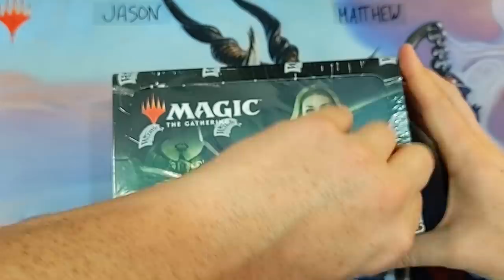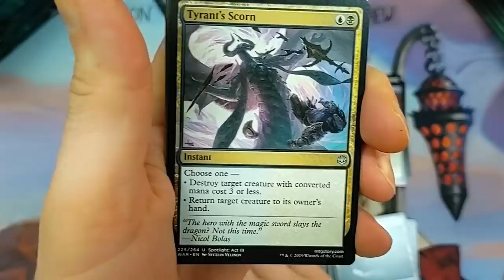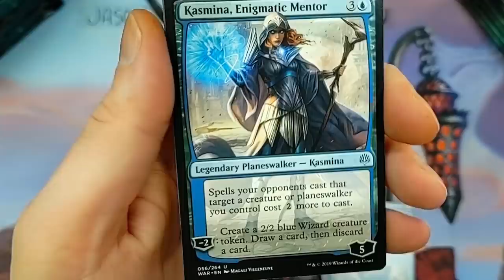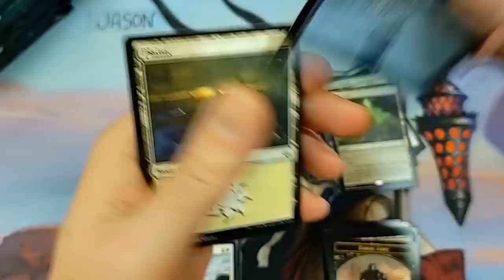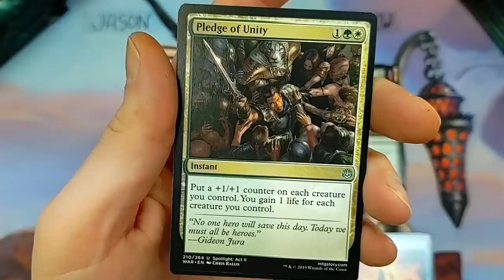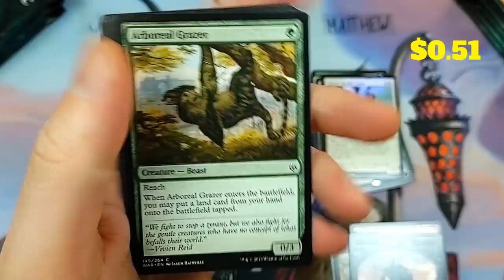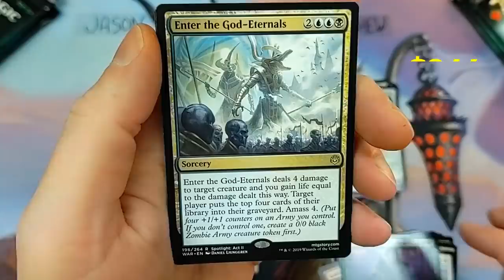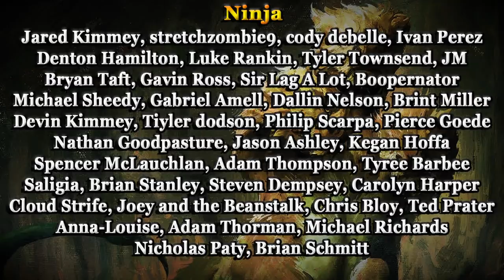War of the Spark Booster Box Battle!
Two Magic Players BATTLE it out in a winner takes all Booster Box opening!  Whoever has the most value in their packs wins!  Loser goes home with nothing.  GOOD LUCK!